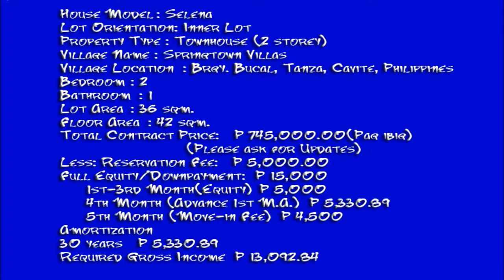Selena Affordable Real Properties Philippines House and Lot for Rent/Sale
House Model: Selena
Property Type: 2 Ttorey Townhouse
Village Name: Springtown Villas
Village Location: Bucal, Tanza, Cavite, Philippines 4108
Bedroom: 2
Toilet and Bath: 1
Lot Area: 36 sqm.
Floor Area: 42 sqm.
Construction Status: Pre-selling/Ready for Occupancy

House Features:
House Type: 2-Storey Townhouse
Bare Type
Minimum Lot Area: 36 sqm
Selena Floor Area: 42 sqm
Provision for 2 Bedrooms
1 Toilet & Bath

House Finishes/Turn Over Unit:
Steel Casement Windows for Sophia
Sliding Windows for Samantha
Pre-Cast Panel System
No Room Partitions and No Ceiling

Requirements needed to submit upon reservation:

2 Valid IDs with latest signature (Company ID, Postal ID, TIN, Passport, SSS, Driver's License, Prc IDs)
Proof of Income (one month latest payslip or coe with compensation)

Payment Options
1. Cash
2. Housing Loan (Pag-Ibig or in-house financing)

SAMPLE COMPUTATION: PAG - IBIG

Inner Unit/Bare Type
Equity 15,000
 1st to 3rd Month (Equity)  5,000.00
 4th Month (Advance 1st MA) 5,330.89
 5th Month (Move-in Fee)   4,500.00
Pag ibig monthly amortization in 30years 5,330.89

House for Sale - Selena Townhouse in Southgate Springtown Villas, Brgy.Bucal, Tanza, Cavite, Phlippines

AMENITIES
- Clubhouse Basketball
- Perimeter Court
- Concrete Fence
-Entrance Roads and Alleys
- Gate with Guardhouse
- Meralco Electrical Facilities
-Underground Drainage System
Call:
Southern Residences
Cell Nos:
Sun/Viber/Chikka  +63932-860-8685